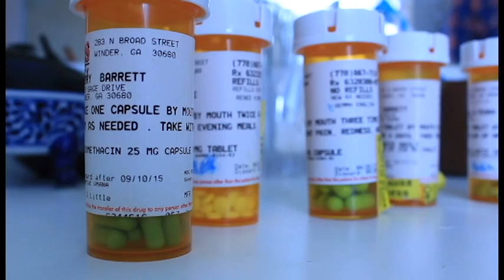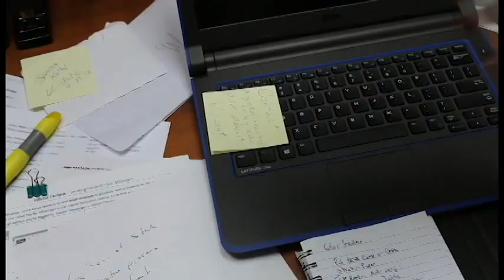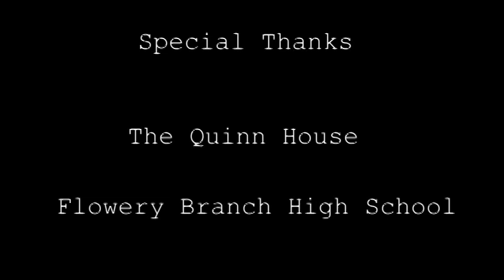Support Group: Episode Two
Episode 2 of Support Group, Vincent's episode!

Director- Andrea Epps

Director of Photography- Mckenzie Young

Producer- Julia Peake

Delilah Feldon- Alicia Owens

Vincent Depaulus- Jeremy Kaluza

Claire Sophiora- Lola Henry

Dustin Rasford- Silas Byrd

Riley Cam- Samantha Browning

Mr. Jackley- Robbie Summerour

MUA- Breanna Fox, Kya Pennington

Hair- India Strickland

Runner- Alicia Owens

Special Thanks- Flowery Branch High School, Kathy Peake, Anita Epps, The Quinn House